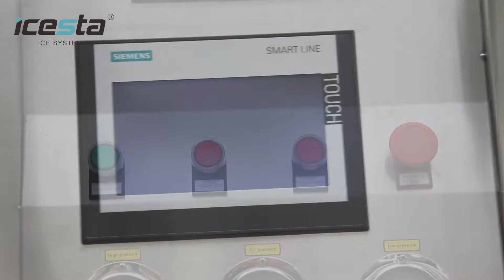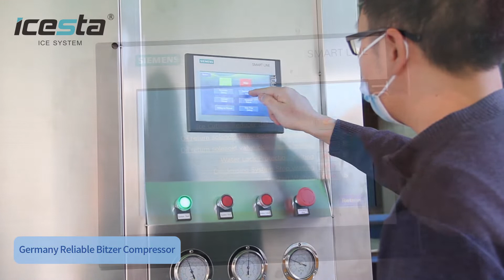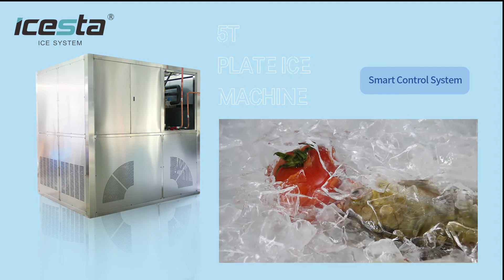Quality Plate ice machine Manufacturer | Brother Ice System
Brother Ice System Quality Plate ice machine Manufacturer | Brother Ice System,Permanent technical support & consultation all life long for the machines.

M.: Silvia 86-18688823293